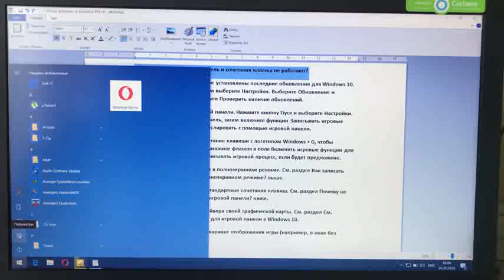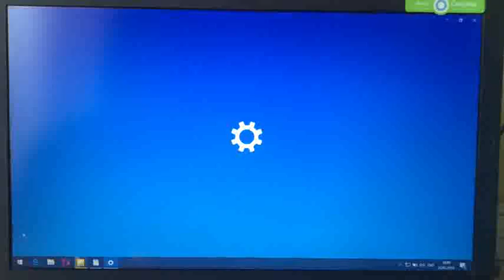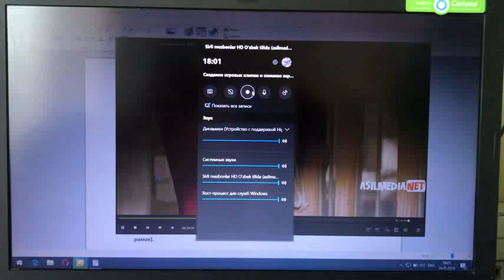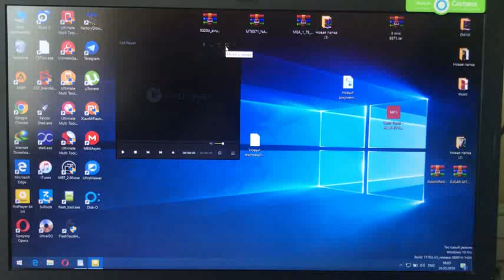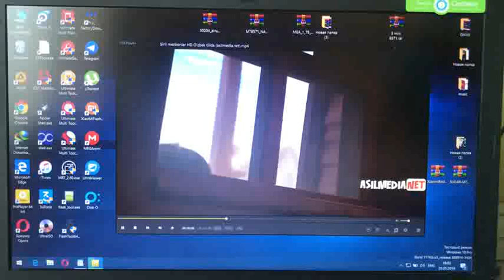WINDOWS 10 DA SIZ BILGAN VA BILMAGAN FUNKSIYALAR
Salom do'stlar qadrli youtuberlar! bu videoda siz windows10 operatsion sitemasidagi oddiy lekin hali ko'pchilik bilmedigon funksiyani o'rganib olasiz. videoni oxirigacha ko'ring va baho bering